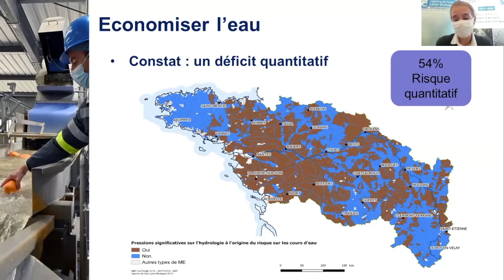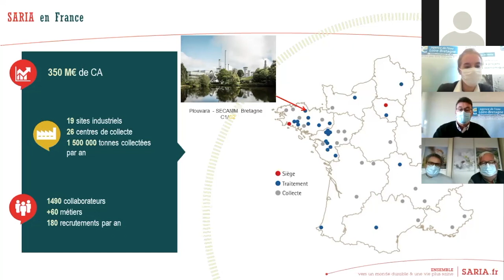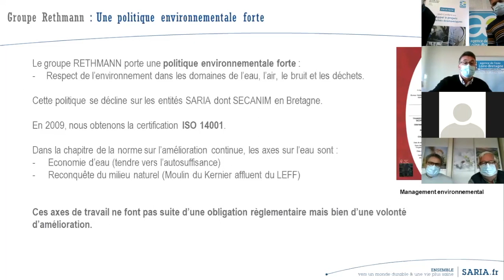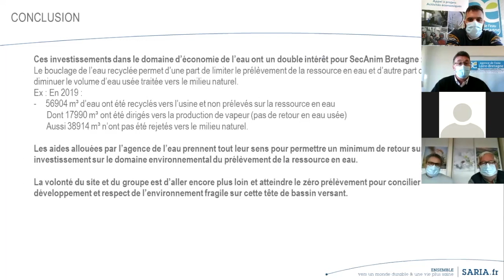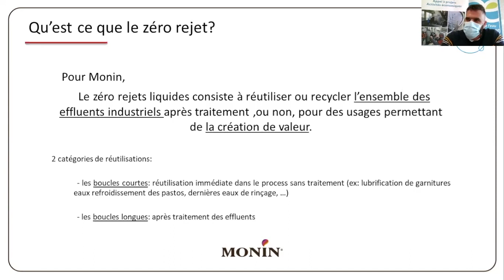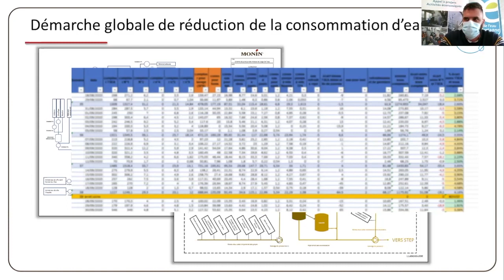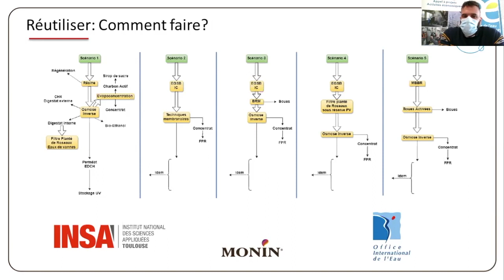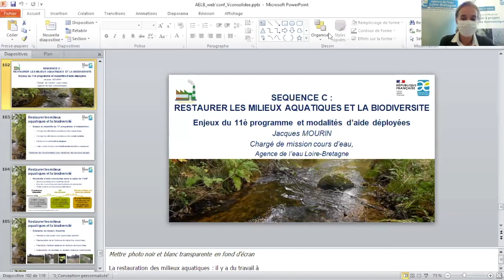Web'conférence - Séquence B - Économiser l’eau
séquence B de la Web'conférence - appel à projet activités économiques